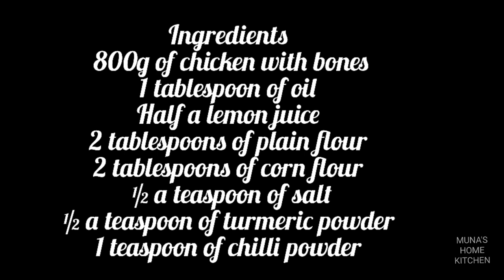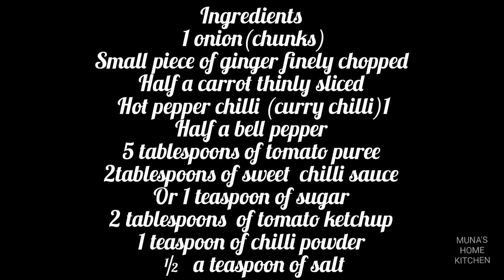Srilankan Devilled chicken/Deval chicken/Saucy Stir Fry Chicken